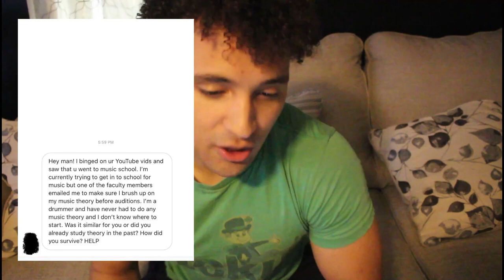How a Dumb Drummer like Myself PASSED College Level Music Theory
Wowowowowowowowowow. Hopefully this video helps anyone in similar situations. Like the video and I'll kiss you on the mouth.
Questions about ANYTHING  DM my instagram: @ZackGrooves

Casio SA-76 44-Key Mini Personal Keyboard